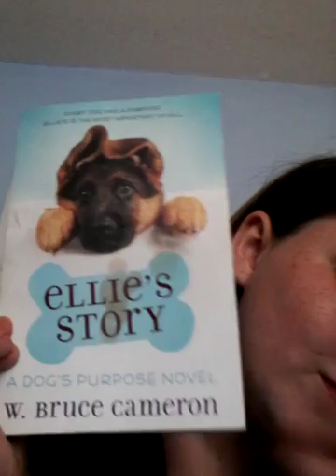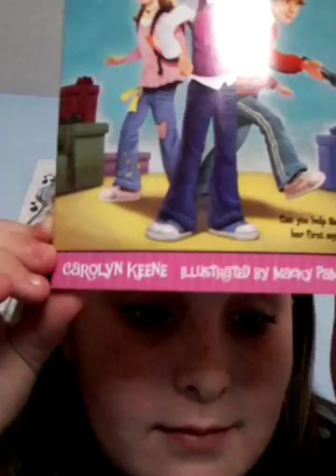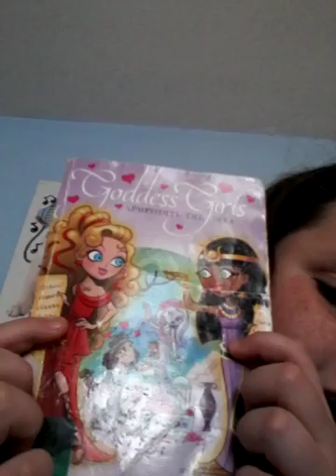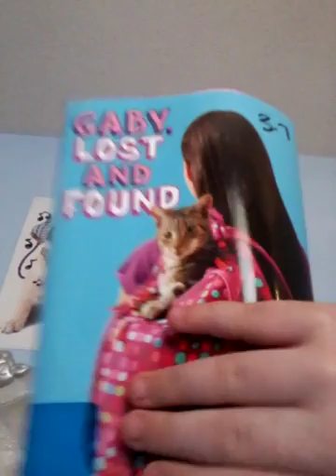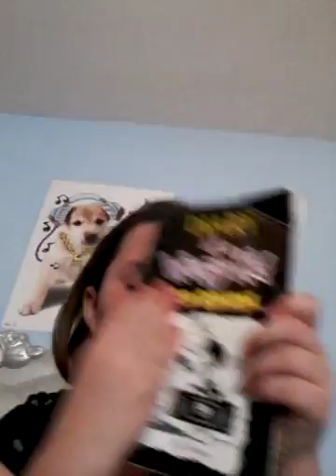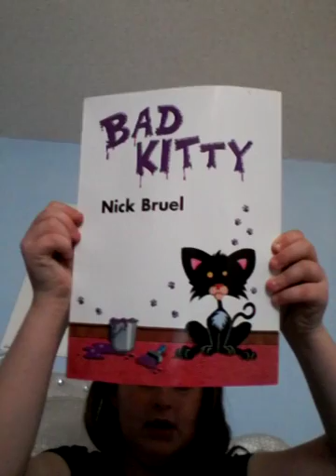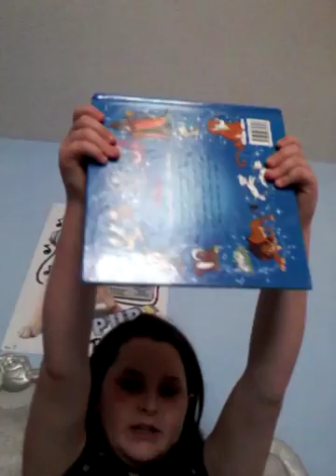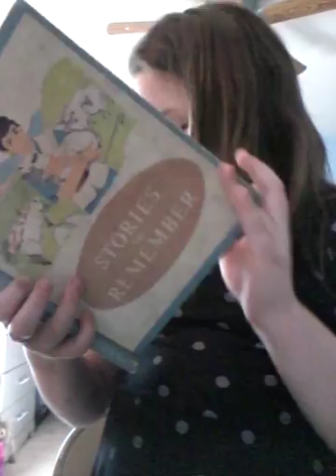Book collection haul